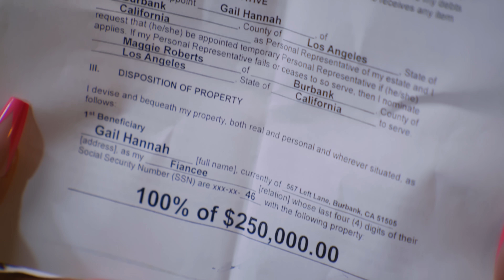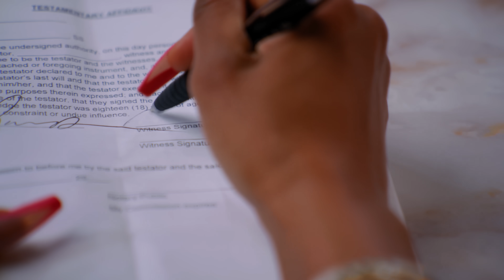Sa Belle-Sœur Croit Qu'Elle Est APRÈS L'ARGENT | Dhar Mann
💥 N'oubliez pas de vous ABONNER à ma chaîne en cliquant ici ➞ ➞ ** N'oubliez pas de CLIQUER SUR L'ICONE CLOCHE pour recevoir des notifications lorsque ma prochaine vidéo sera diffusée afin de ne rien manquer!

CHAPITRES :
00:00   Sa Belle-Sœur Croit Qu'Elle Est APRÈS L'ARGENT
11:13   Vidéo Recommandée À Suivre